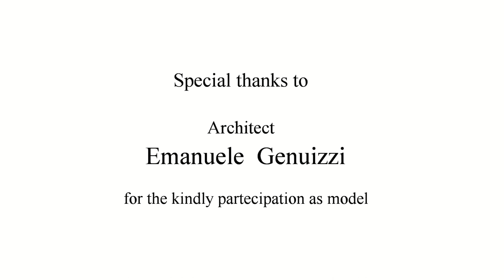"Italian Gentleman" - Trim & Shape Beard - "Barbieria Colla" - "Italian Men's Grooming"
"Antica Barbieria Colla is the most famous barber shop in Milan, known for prestige, for its traditions and widely recommended by its Italian and International clientele. Founded by Dino Colla in 1904, the Barbershop is the place to seek hair, beard and mustaches treatment as well as to meet famous people.
When entering the store one has the impression of travelling through time into a world where attention to the customer and detailed care are sacred and inviolable values. Shaving at the Barbershop is a ritual of great charm: a warm cloth, pre-shave cream, animal hair brush, razor blade that caresses the skin without irritating it, another cream, other cloths, and enormous attention during all phases of the process, a truly attentive service.
Under the leadership of its current owner Franco Bompieri, who has been working in the same historical shop since 1960, the “Antica Barbieria Colla” has consolidated its prestige. As well as providing impeccable hair-cuts and shaves, the owner is also a well-known writer, author of several books.
The products used in the shop are created especially for the skin treatments. They are prepared following an ancient tradition passed on from owner to owner. Up to a short time ago such products were used in the Barbershop primarily. The strong demand by customers and friends motivated Francesca Bompieri, Franco’s daughter, to make her marketing experience available to the family business with the creation of an exclusive line of products for hair and face called “Antica Barbieria Colla”.